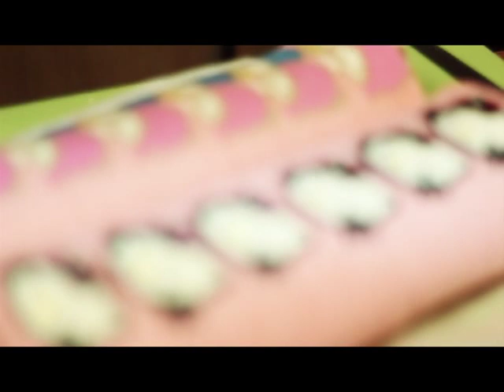Who I Am # คุณเบญ Bunny Cafe Sweets 1/3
รายการ Who i am ตอน บันนี่ คาเฟ่ สวีท สอนทำขนมเค้ก Cake ขนมหวาน เบเกอรี่  แยมโรล รูปการ์ตูน
ออกอากาศ ทางช่อง Block A True Vision 26 และ 31